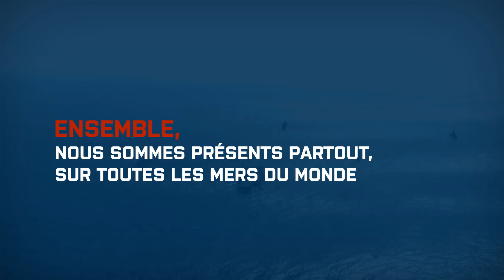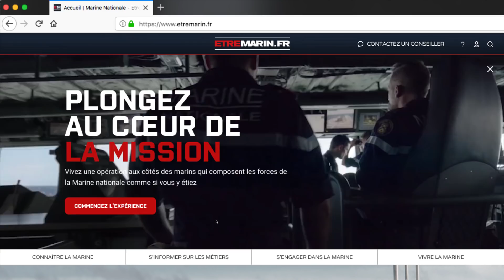Recrutement - « Ensemble nous sommes marins » : Présentation de la campagne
En 2019, la marine recrute et forme plus de 3 500 hommes et femmes âgés de 16 à 30 ans, d’un niveau scolaire allant de la 3ème à Bac+5, dans plus de 50 métiers.
Pour entretenir ses savoirs-faire et maintenir sa capacité opérationnelle, la marine propose plusieurs voies d’accès aux métiers de marin. Elle met en œuvre, pour l’accueil et l’orientation des futurs candidats, un réseau de 180 marins conseillers en recrutement présents dans 47 Centres d’Information et de Recrutement des Forces Armées (CIRFA) situés en métropole et outre-mer.

Localisez votre CIRFA et prenez rendez-vous avec un marin conseiller en recrutement